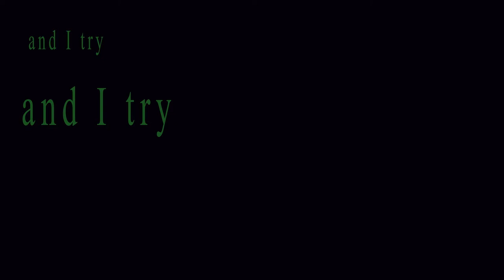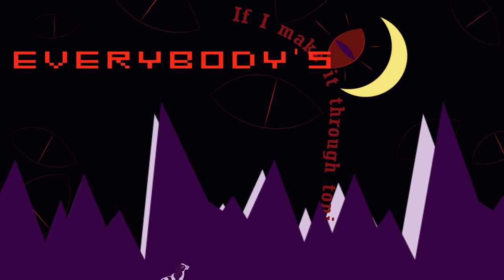Touch Tone Telephone - Lemon Demon (Abridged) ANIMATED LYRICS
Music: "Touch-Tone Telephone" by Lemon Demon, from the 2016 album "Spirit Phone".
Tutorial used at 0:53:
After Effects Tutorial - Typography Text Animation in After Effects
A project I completed for my Motion Graphics class using After Effects and Illustrator! I've never used After Effects or done any animating before, so I hope you enjoy!.
The morse code on the post-its of the stringboard says "touch tone telephone" and "egg babe" (a reference to the Adventure Zone: Balance)